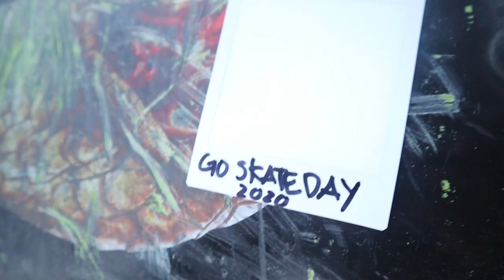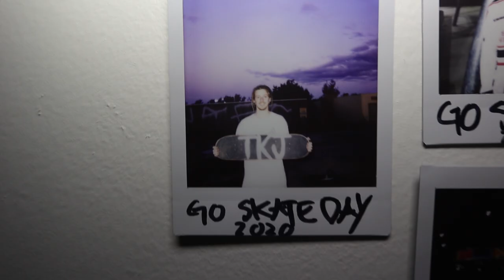GO SKATEBOARDING DAY 2020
Special kind of surprise upload for you guys, Go skate day 2020!
Shouts out to everyone that got involved with this video, I really hope you enjoy this one guys!

Let me know what skateboarding means to you in comment section  below